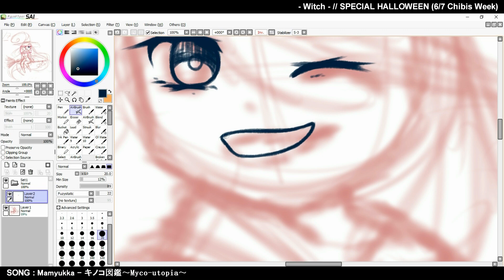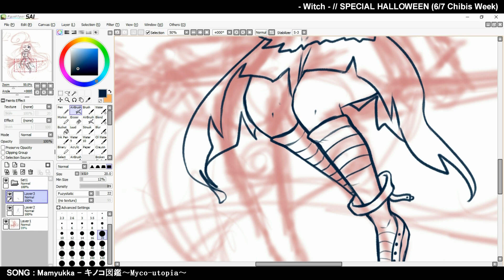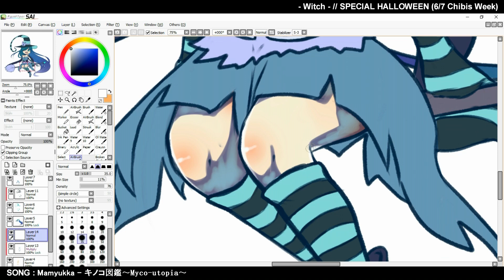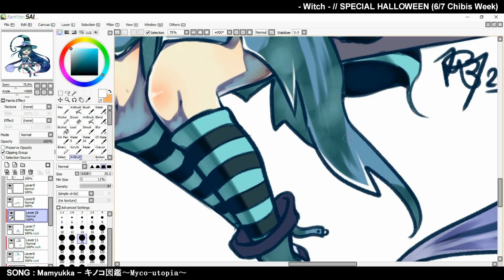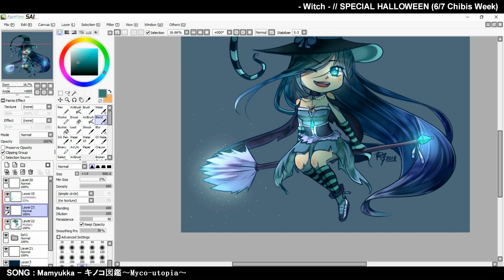SpeedPaint // -- Witch -- // SPECIAL HALLOWEEN (6/7 Chibis Week)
On se rapproche vers la fin :( devinez quel seras le dernier !

Real Time ➡ environ +4h00

🌟 \ \ MES RÉSEAUX / / 🌟

🌟 \ \ MON TRAVAIL / / 🌟

🌟 \ \ A SUIVRE / / 🌟

❤️ \ \ JEUX AUQUEL JE JOUE DE TEMPS EN TEEEEEMPS / / ❤️

🌟 \ \ F.A.Q. / / 🌟

Mes COVERS : Les vendredis , en générale toutes les 2 semaines !
Mes SpeedPaints et autres vidéos : Le dimanche quand j'ai le temps
Ma tablette actuelle : Wacom Intuos Small Black CTH-490
Mon PC actuelle : ASUS Win10 + Intel Core i3
Tout mes logiciels de montage : AVS Video Editor / Sony Vegas PRO 14 / After Effect
Logiciels de musique/Mixage : FL Studio / Audacity
Logiciels de Dessin : Paint Tool SAI
Mon Micro : RODE NT-USB

© Copyright Music and Image • Myu-Chan